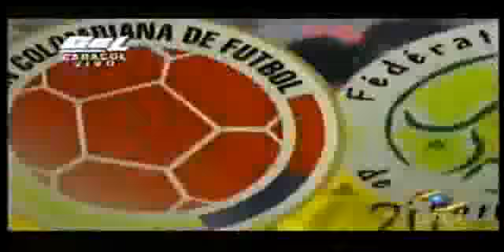Colombia vs Senegal (2-0) Resumen - Amistoso Internacional 2011